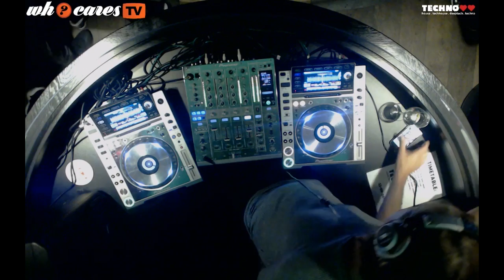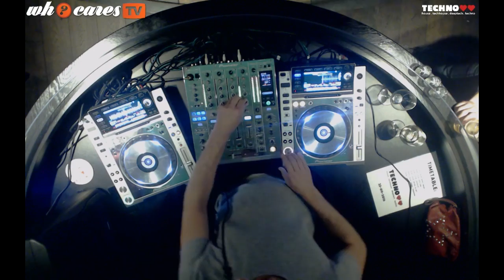Techhouse / Techno mix September 2016 Michel de Hey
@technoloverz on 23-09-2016